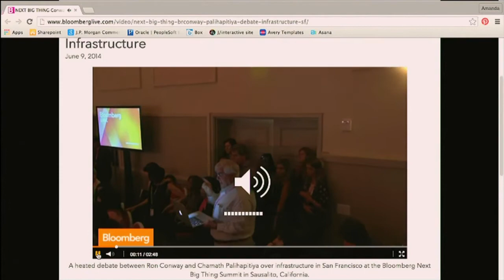Jason Kelly, Bloomberg: Face to face: The power of analog in a digital world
Jason Kelly is a reporter-at-large for Bloomberg News and the host of Bloomberg's global economic summit series. During more than 12 years at Bloomberg, he has contributed to all of the company's media platforms, including Bloomberg TV, Bloomberg Businessweek and Bloomberg Markets magazine.

His 2012 book, “The New Tycoons,” is considered the seminal work on the private equity business and was the product of five years leading Bloomberg's coverage of that industry. He is currently working on a new book about the business of fitness, to be published this year by John Wiley & Sons.

Kelly is an alumnus of Georgetown University and lives with his wife and three sons in Sleepy Hollow, New York, where he serves on the board of the Hudson Valley Writers Center.